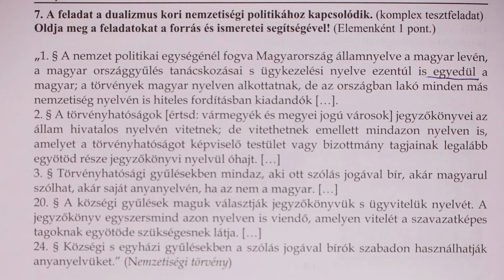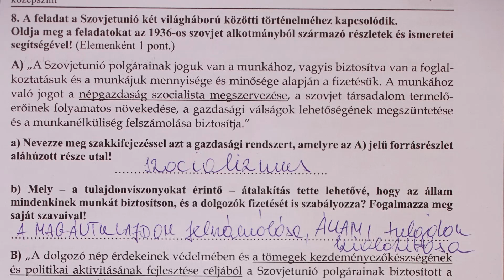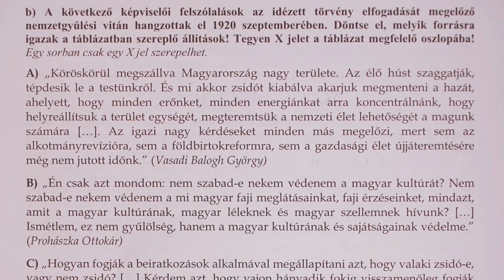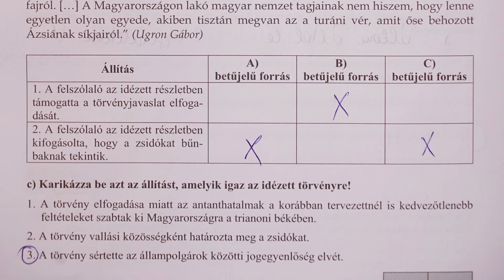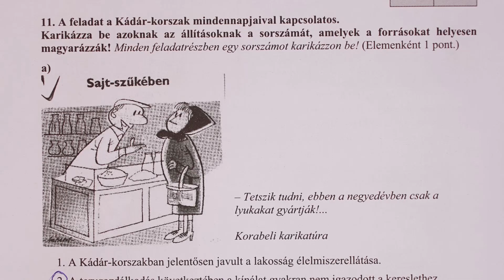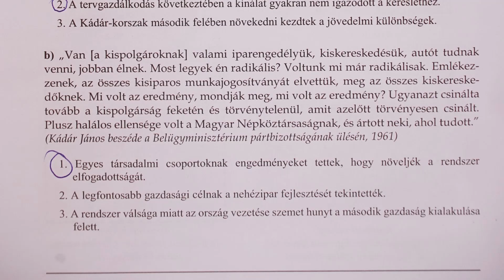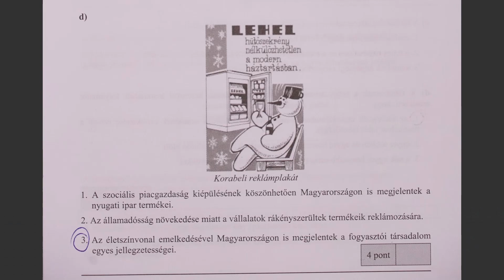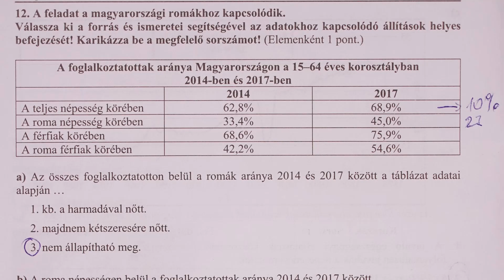Történelem érettségi 2020. 2. rész